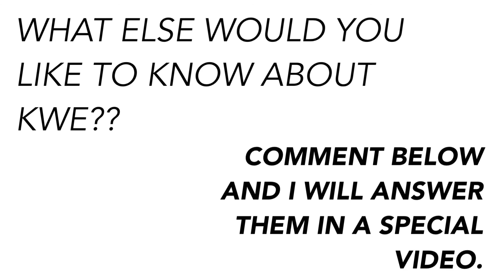Unknown Facts of KWE | Comment Other Questions Below